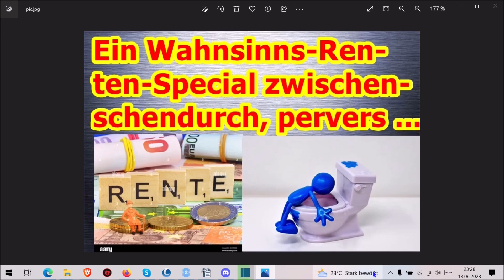Ein kleines wahnsinniges Renten-Special zwischendurch, auch nichts für schwache Nerven (13.06.2023)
Die Adresse findet ihr im Impressum meiner Schrumpfkopf TV site:
Homepage Schrumpfkopf TV:

Schrumpfkopf TV,usw.,satire,menschenverachtung,terror,horror,nwo,great reset,genozid,satanismus,vernichtung,antichrist,rentenatrag,Bürokatie,wahnsinn,menschenquälen,Sauerei,